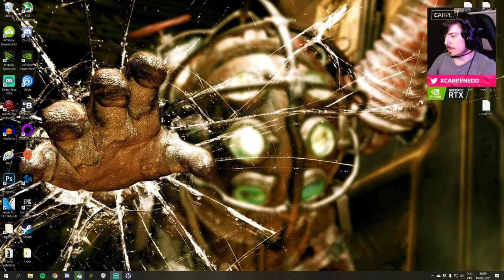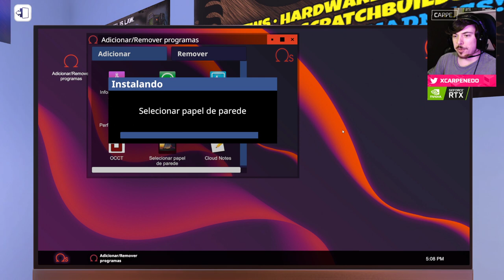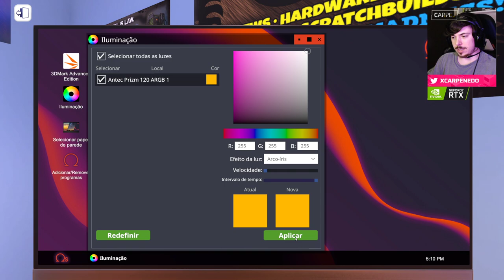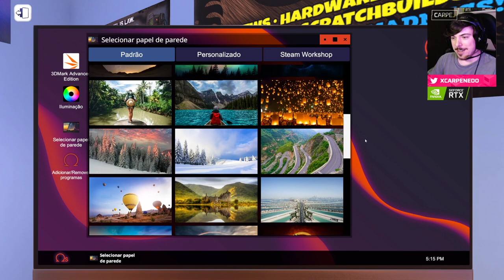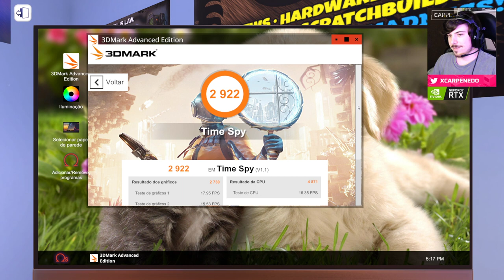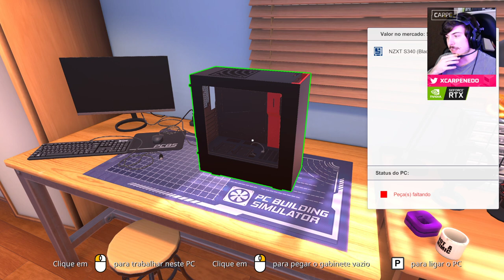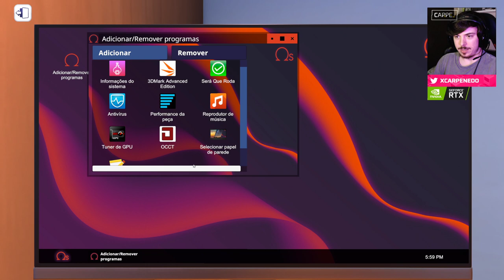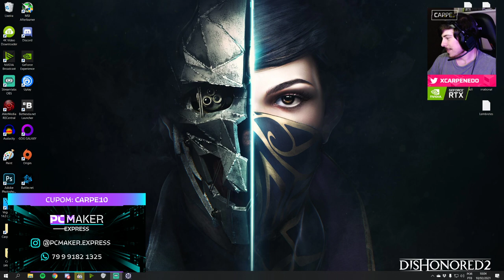Montando PCs de entrada/intermediário | PC Building Simulator